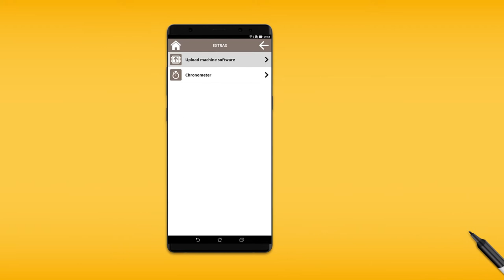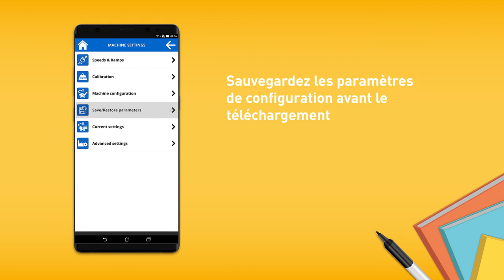Haulotte Diag App - FR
Utilisez votre smartphone pour mettre à jour votre logiciel machine !